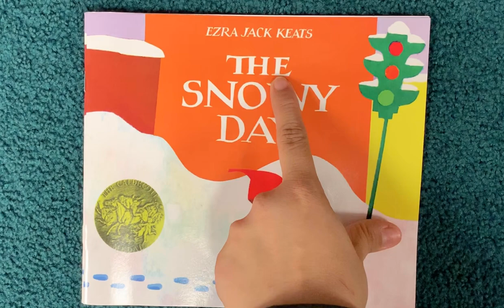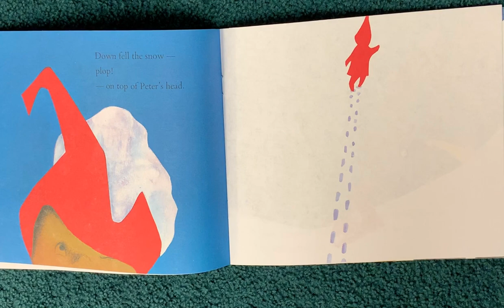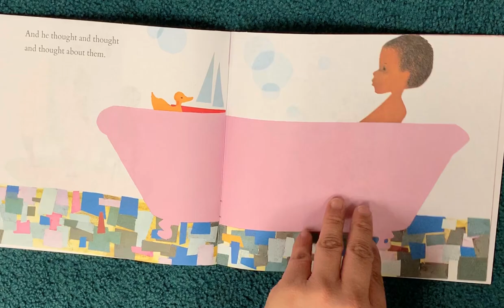The Snowy Day-Read Aloud